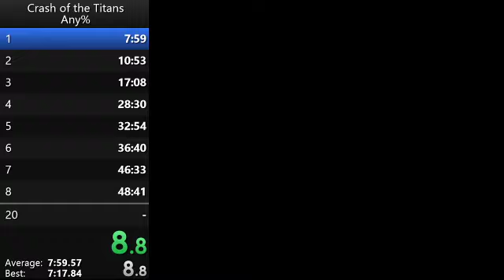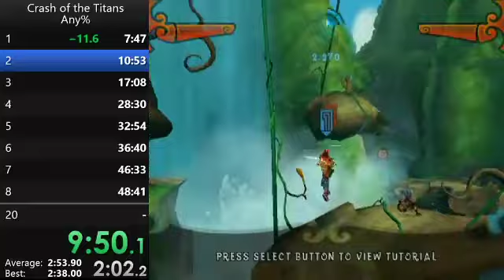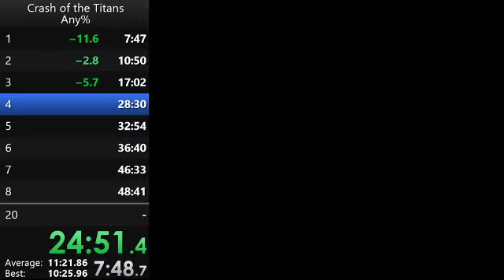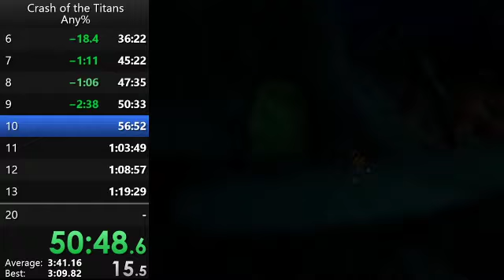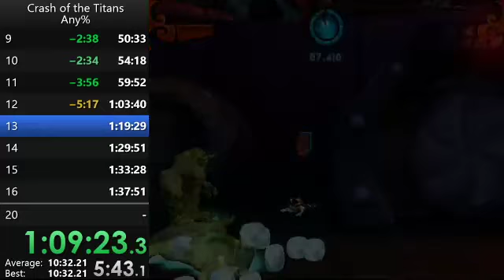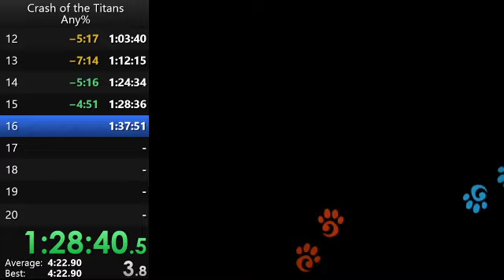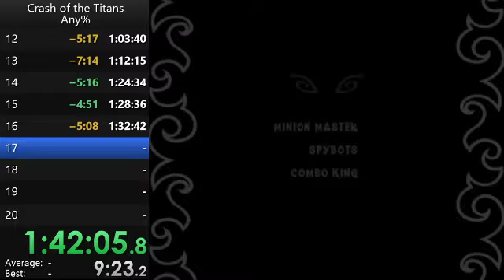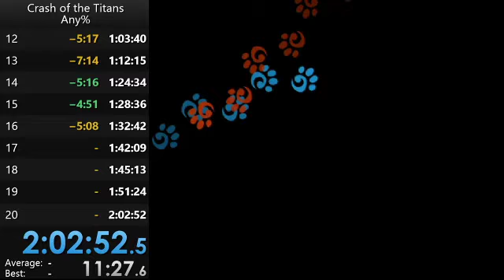Crash of the Titans in 2:02:52